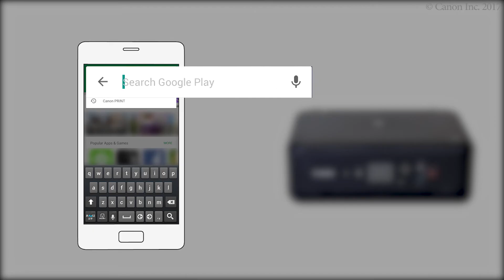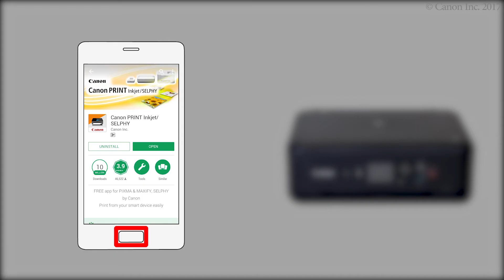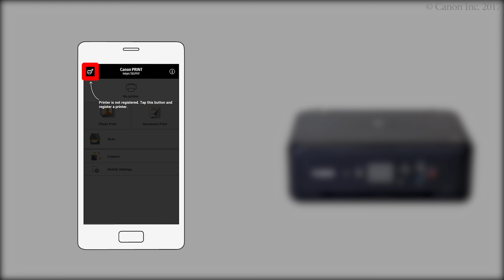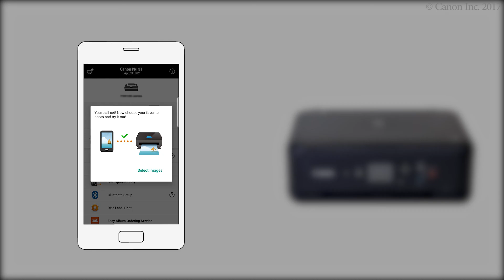Enabling printing from a smartphone (Android) - 1/2 (TS5100 series)